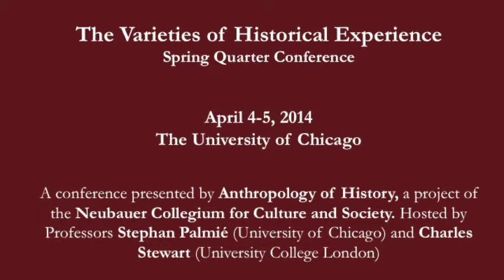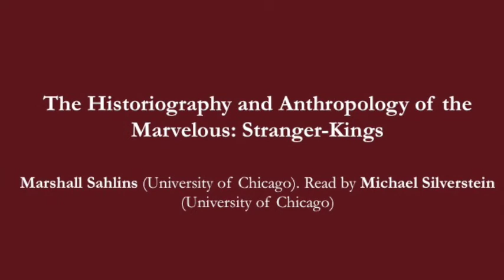Marshall Sahlins, "The Historiography and Anthropology of the Marvelous: Stranger-Kings"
Professor Marshall Sahlins presented on "The Historiography and Anthropology of the Marvelous: Stranger-Kings"as part of the Varieties of Historical Experience Conference at The University of Chicago.

Participants in the April 4-5, 2014 conference examined what the varieties of historical experience in Western societies may reveal about historical consciousnesses, and brought ethnographic attention to current practices as a necessary first step on the way to an empirically informed anthropology of history.

Presented by Stephen Palmié (University of Chicago) and Charles Stewart (University College London)

A conference of The Anthropology of History, a project of the Neubauer Collegium for  Culture and Society.

If you experience any technical difficulties with this video or would like to make an accessibility-related request, please send a message to the Neubauer Collegium at .